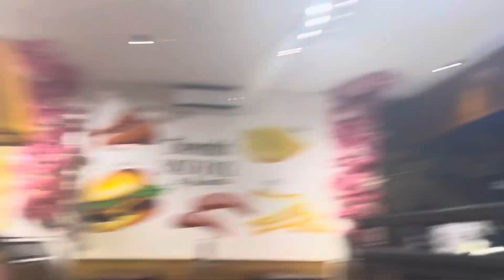SPEND THE NIGHT WITH US/ GIRLS NIGHT OUT/ I’M BACK🥰/ CLUBBING/OWERRI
Good day guys, your baby girl is back 🥰🥰sorry for keeping you guys waiting for monthsss, I gave my reasons in this video.
  Spend the night with I and my girls in the city of Owerri, just us having fun alone basically

Hotel:-  Casa mimosa
Club:- Xhrine
📷:- iPhone 15 plus
📷:- Pivo Pod